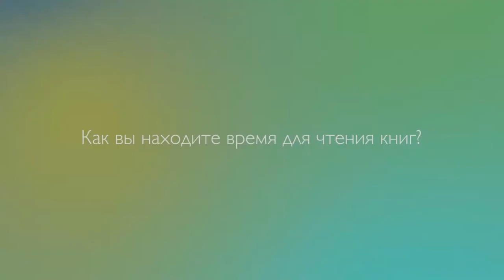3_5 Алесандр Гейченко Как вы находите время для чтения книг?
Александр Гейченко, академический декан Одесской богословской семинарии,  отвечает на вопрос о том, как он находит время для чтения книг. tvseminary.org